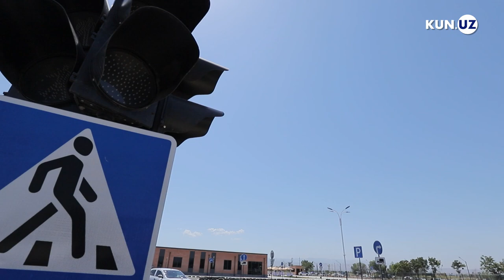“Prava” tizimi do‘konga o‘xshab qolmasligi kerak — Komil Allamjonov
Toshkent shahri va viloyatida haydovchilikka nomzodlarni inson omilisiz imtihondan o‘tkazuvchi markazlar asoschisi Komil Allamjonov Kun.uz muxbiri suhbatda bunday markazlar yana qayerlarda ochilishi haqida ma’lumot berdi. U, shuningdek, yangi tizim ustidan jamoatchilik nazorati zarurligi aytdi: “Bunday markazlar muzqaymoq do‘koniga o‘xshab qolmasligi kerak”.